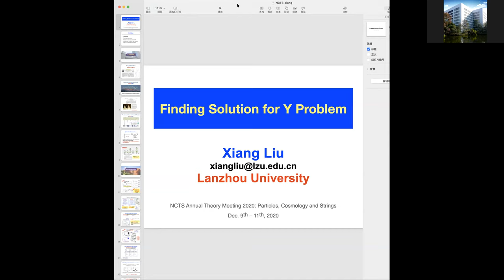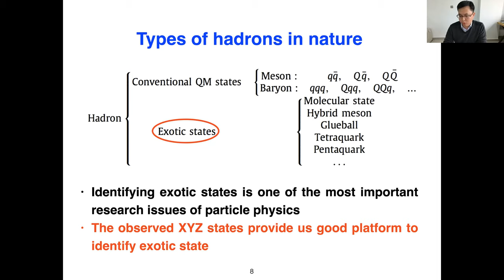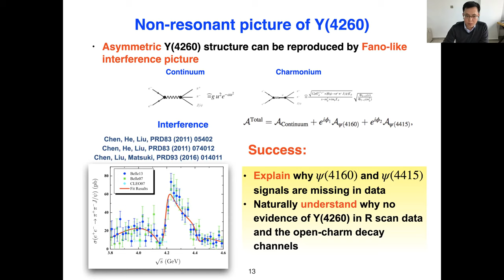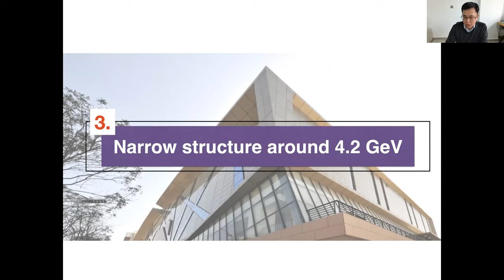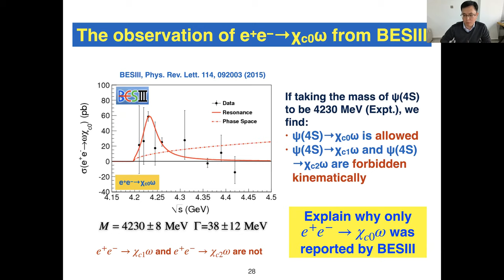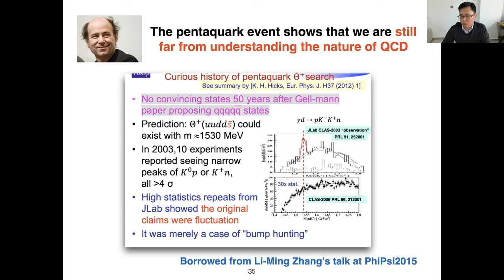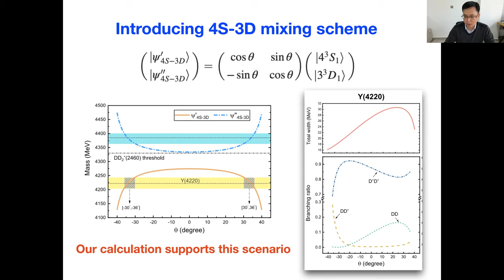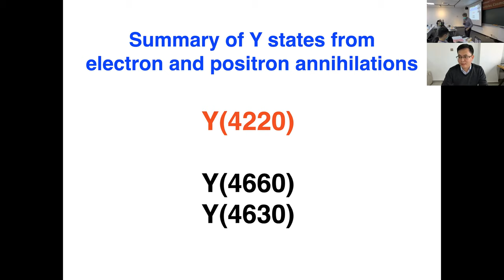Xiang Liu - Finding Solution to Y Problem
Title NCTS Annual Theory Meeting 2020: Particles, Cosmology and Strings
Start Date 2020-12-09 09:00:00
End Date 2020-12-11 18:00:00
Place Lecture Room A of NCTS, 4F, 3rd General Building, Nat'l Tsing Hua Univ.

Due to the COVID-19 pandemic, all talks will be broadcasted online in real time while domestic participants can still attend the meeting in person.
Online participants can join the meeting via zoom. Link will be sent upon acceptance of registration.

Scientific organizing committee:
Kingman Cheung, Cheng-Wei Chiang, Chong-Sun Chu （Chair）, Chao-Qiang Geng, Xiao-Gang He, Yu-tin Huang, Feng-Li Lin, Kin-Wang Ng, Tzu-Chiang Yuan

*Note:
1） Limited financial support is available to PhD students and postdocs. Deadline for financial support application: Oct. 31st, 2020.
-The required documents for the coordinators to consider your financial support application （by Oct. 31st）:

2） Registration deadline: Nov. 17th, 2020.